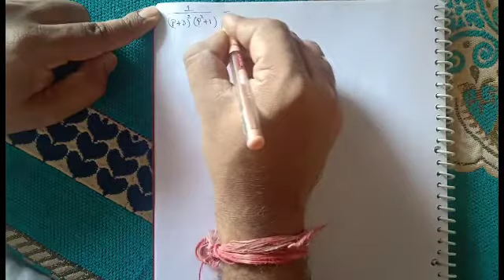Laplace Transformation in Solution to Differential equations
Laplace Transformation
Application in solution to Differential equations
Hindi
Lecture series
GATE
BE
BTech
Bsc
Msc